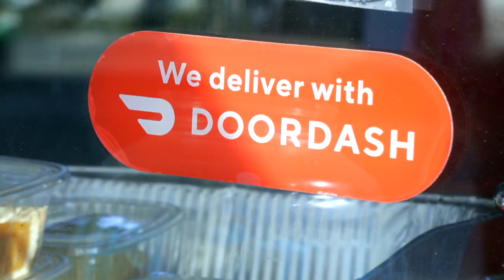S&T BBQ Official Commercial... Blvk Vault Productions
Blvk Vault Productions is here for all your productions needs. Whether its graphic, a commercial, interviews, movies, photography, 2/3D animate logo or even beats. we can help.

If you would like to see more of our work, check out our Facebook. Web site is under construction. Will be up and running shortly.